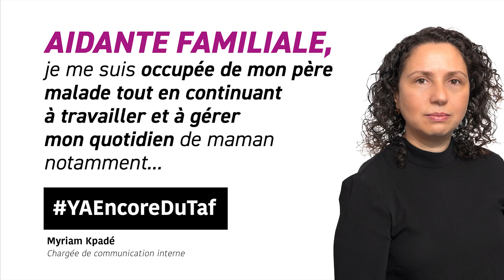Assumer le rôle d'aidante - Avec Myriam